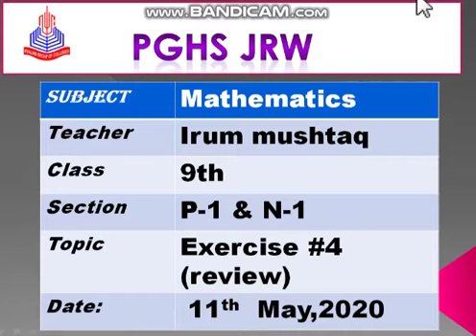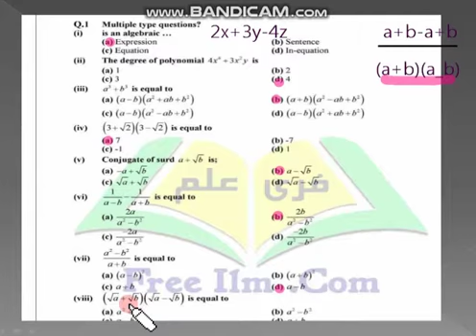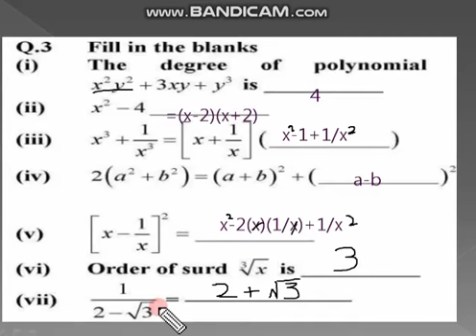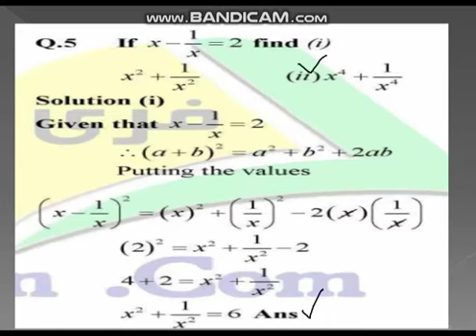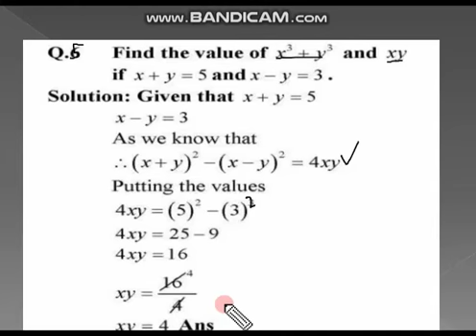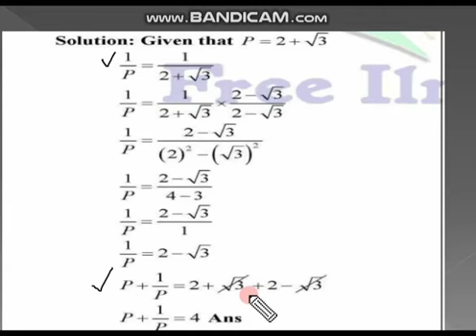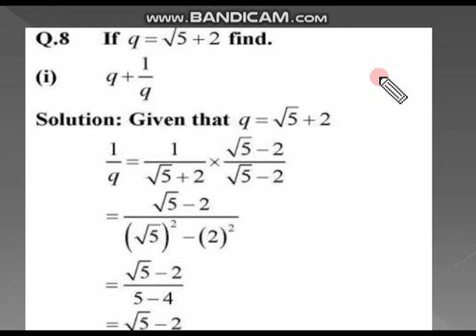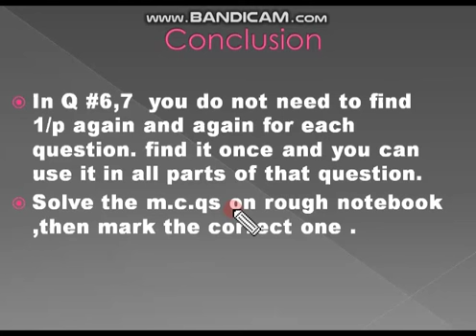Mathematics 9th Class Summer Pack activity (11_05_2020)